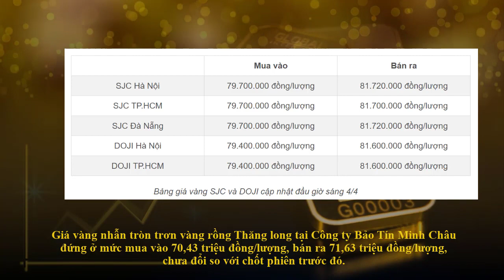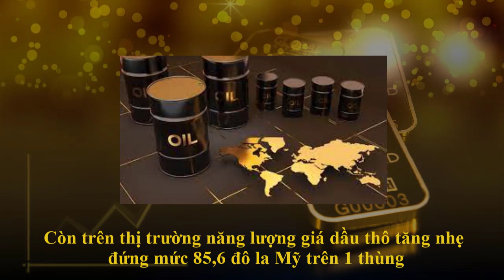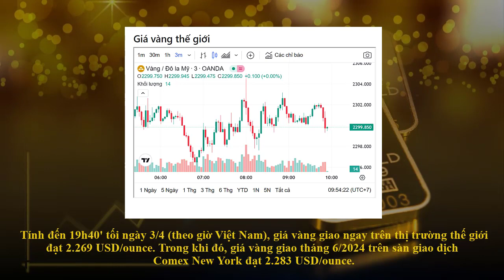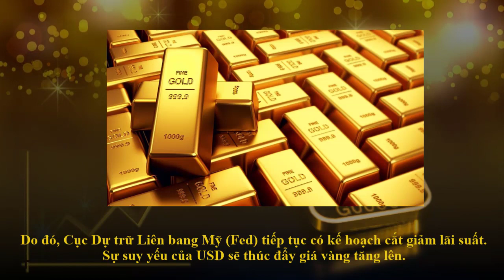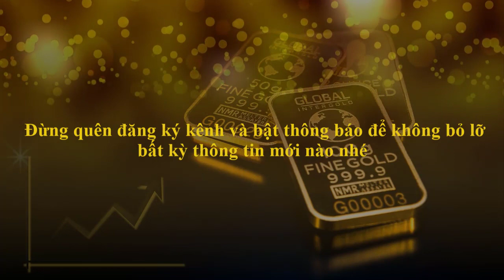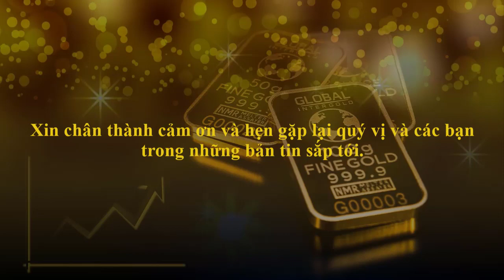Giá Vàng Hôm Nay| Ngày 04/04/2024 ||Giá Vàng Nhẫn Tăng Mạnh! Giá Vàng Mới Nhất